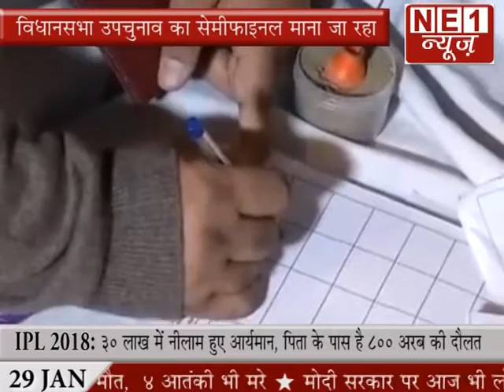RAJASTHAN AND WEST BENGAL VOTING